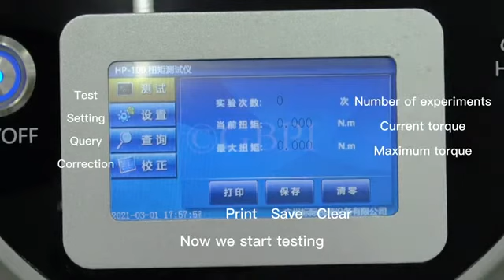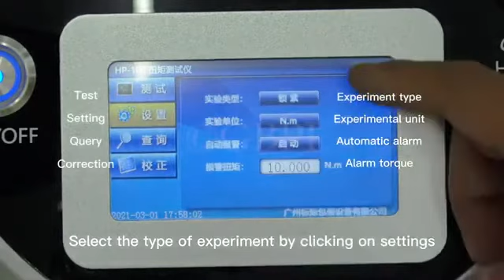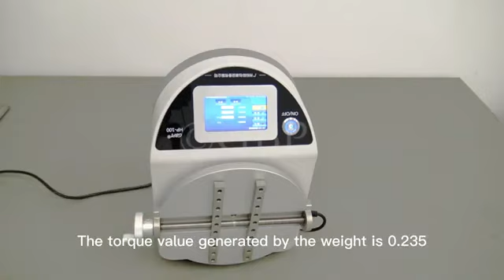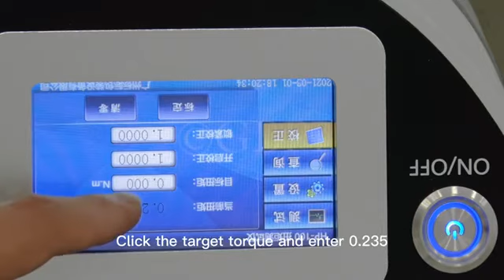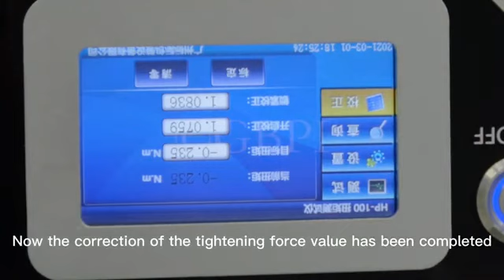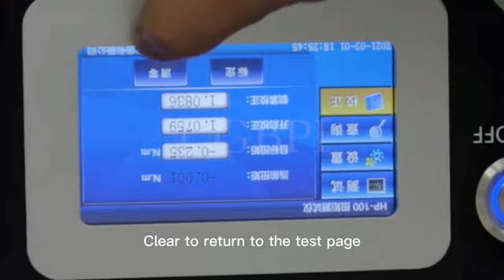HP-100 Torque tester